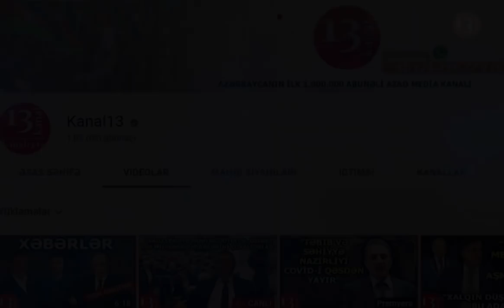"İddialar ziddiyətlidir, şəxs polis tərəfindən təzyiqə məruz qalmayıb"- DİN-dən ŞİKAYƏTÇİYƏ CAVAB